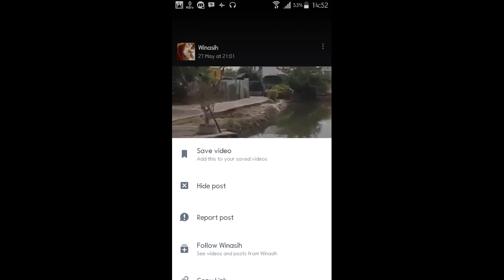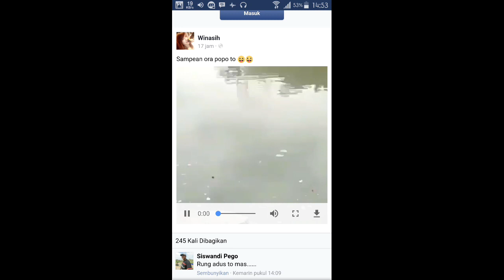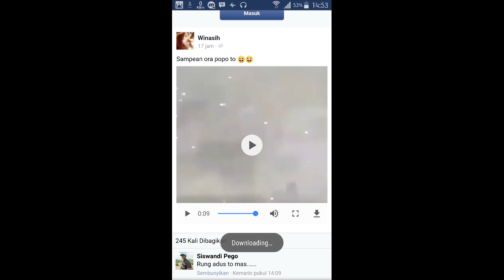Cara download video facebook tanpa aplikasi di hp android